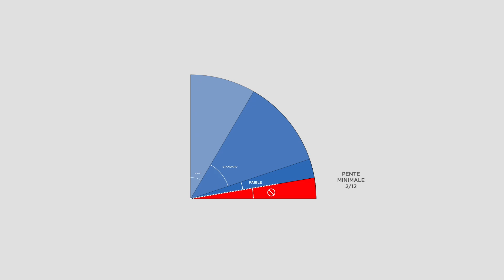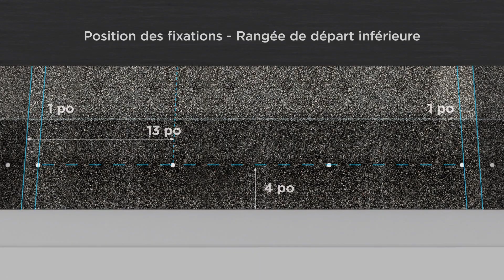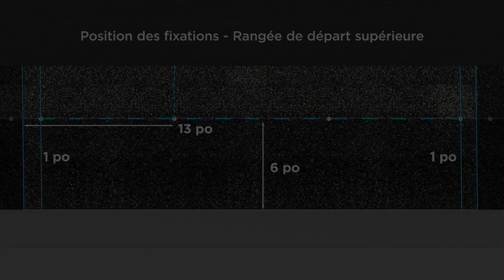Presidential Series Installation in French | CertainTeed